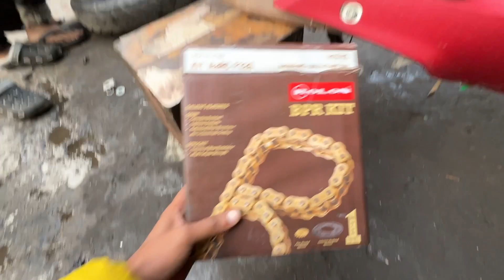Install Golden Chain & Sprocket in R15M🔥